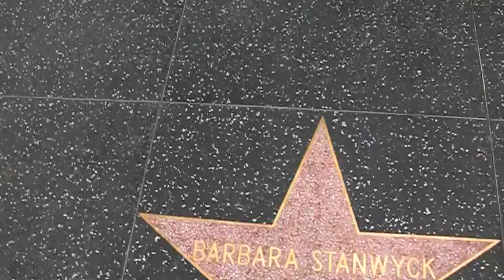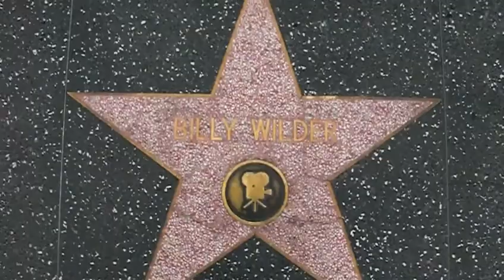Barbara Stanwyck Walk of Fame Star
On a 2010 trip to Hollywood to scout out a move there, I stopped by Missy's star to make a good luck wish. :-)
Update 2021: Interesting post script to this video: I shot my first primetime television job on Stanwyck's birthday! (Criminal Minds, S11 E1 "The Job). Overall, I spent 10 great years in L.A.: booked a few TV shows, a few films and plays and did a lot of work with The Second City improv scene. Met great people and a few celebrities as I immersed into the acting scene. Had to leave to take care of personal business and may be back. Thanks for looking out for me Missy! :)